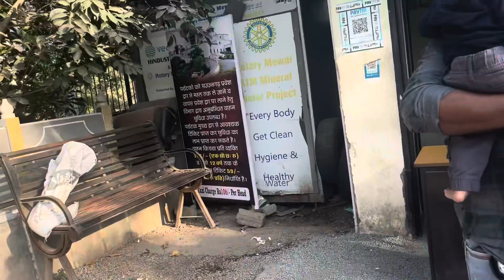Family Trip To UDAIPUR || Day 1 visit to Sajjan Garh Fort (Monsoon Palace) and Fateh Sagar Lake